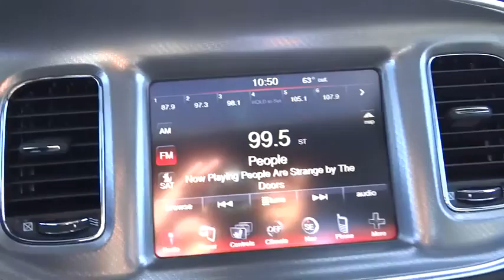2014 Dodge Charger Denver, Littleton, Aurora, Parker, Colorado Springs, CO D2426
2014 Dodge Charger

Brandon Dodge
5600 S Broadway